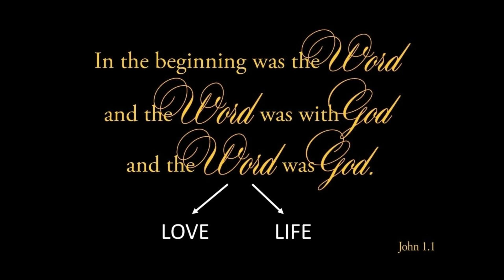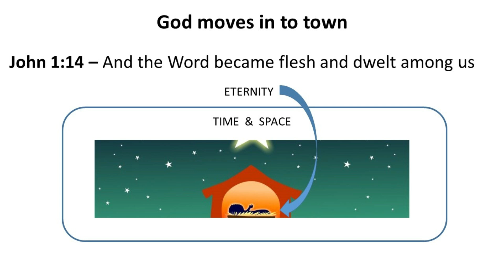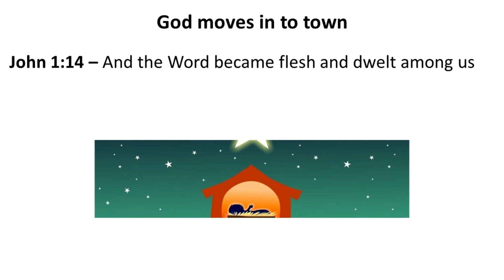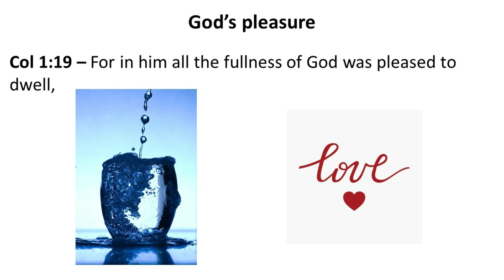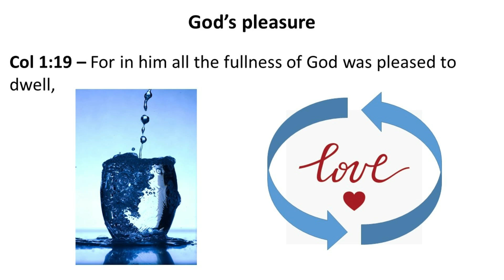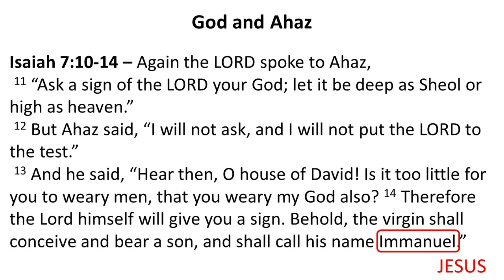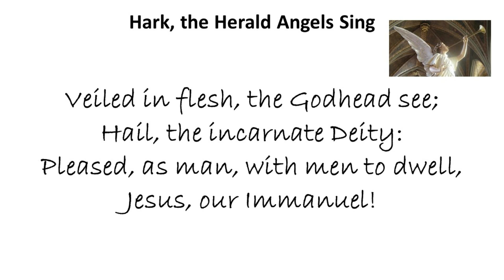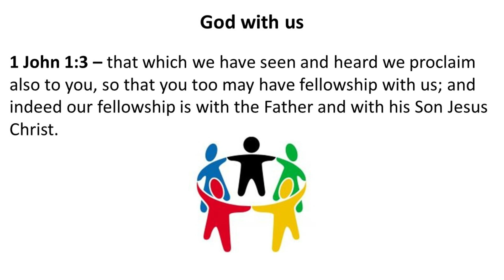Immanuel (God With Us)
Sermon preached by David Carr on 23 Dec 2018
Reading: Matt 1:22-23

Topics:
John 1:1,14 - the Word (Logos) became flesh
Jesus entered time and space because of love
God's pleasure in the Incarnation
Jesus the only bridge between heaven and earth
Isaiah 7:14 - What does Immanuel mean?